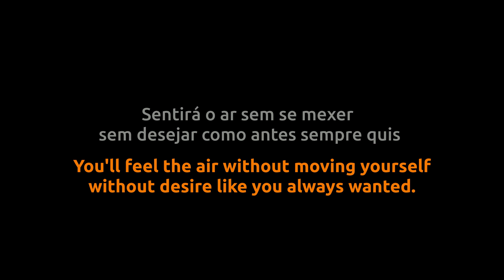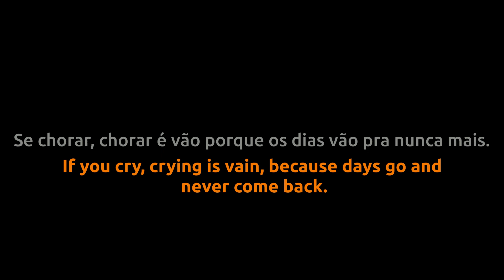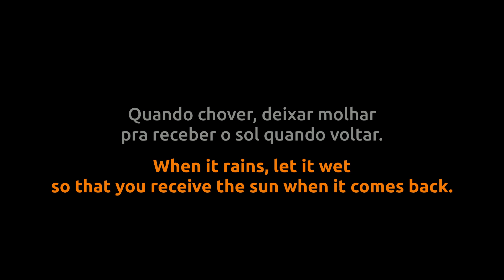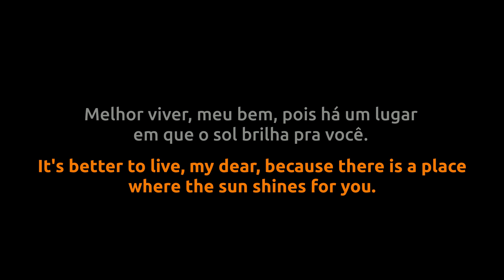Felicidade - Marcelo Jeneci - Lyrics video english português translation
Canção de Marcelo Jeneci e Chico César, 2010.
Song by Marcelo Jeneci and Chico César, 2010.